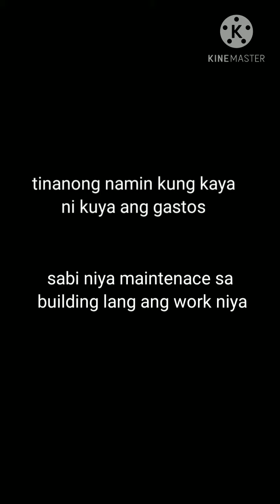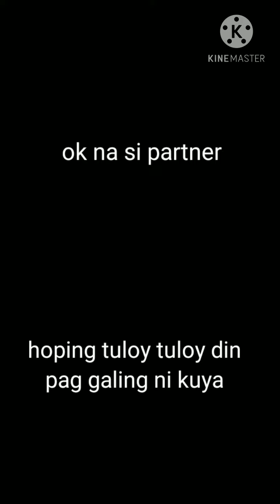isuzu crosswind wasak ang harapan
hiniram lang ni kapatid yung sasakyan kaso malas ang nang yari ...na Friday 13th...